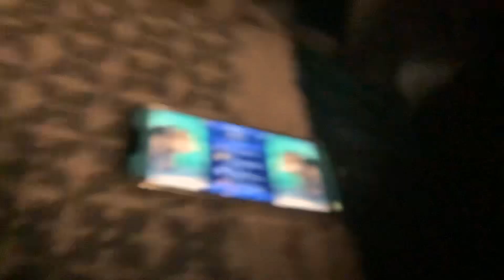Wolfoo sees him self in JWA